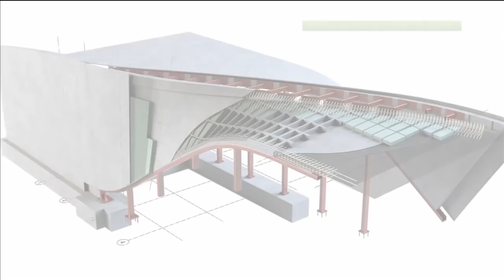Carbonbeton aus Dresden soll Bauen revolutionieren | Einfach genial | MDR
Die neue Leichtbautechnologie mit Carbonbeton wurde in wesentlichen Teilen an der TU Dresden entwickelt. 2016 gab es dafür den Deutschen Zukunftspreis. Das erste Haus aus diesem Material entsteht nun in Dresden.